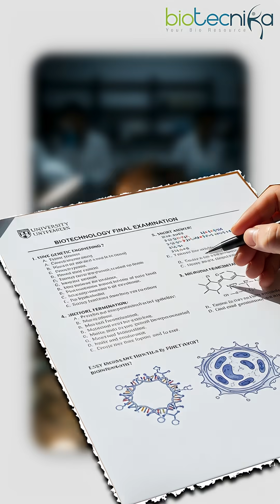Smart Way To Apply For Biotech Jobs + Latest CFTRI Internships & Govt Jobs on Biotecnika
Smart Way To Apply For Biotech Jobs + Latest CFTRI Internships & Govt Silk Board Jobs
Looking for the fastest way to land biotech jobs? In this video, we cover smart strategies to apply for positions effectively — plus the latest updates posted recently on Biotecnika,

Stay updated with all new job alerts, internships, and exam notifications.